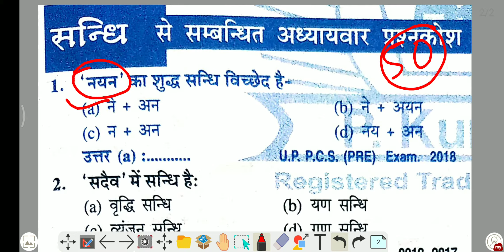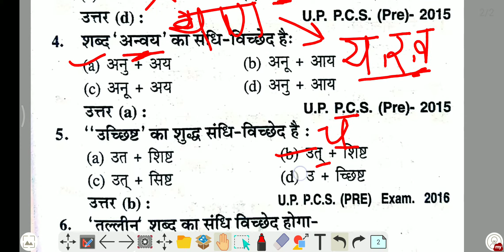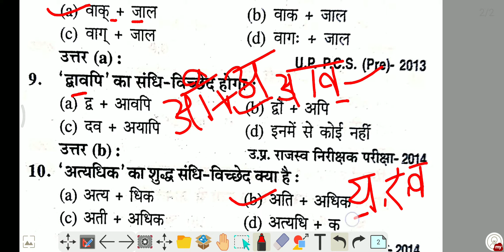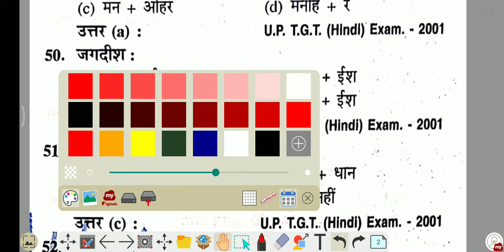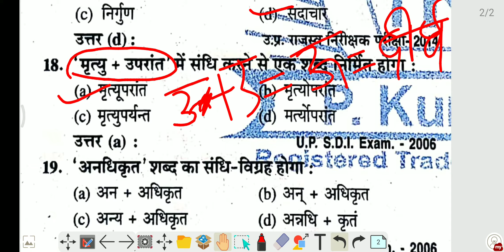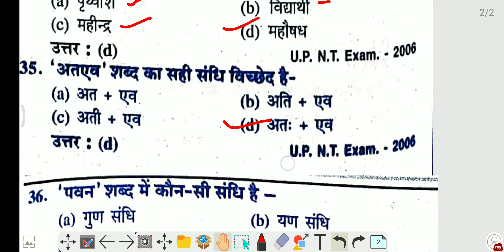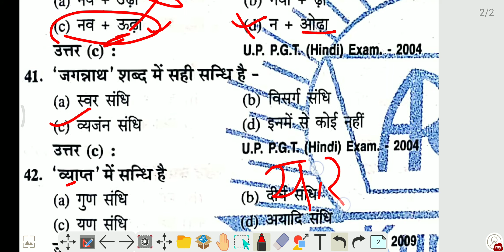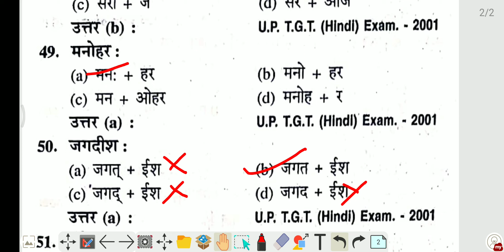Part 1: संधि || पिछले वर्षों मे पूछे गए सभी प्रश्न